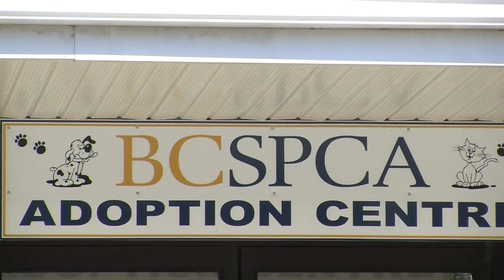Celebrating 100 years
Thanks to great sponsorships the SPCA is celebrating their 100th anniversary at this year's Diamond Gala. (Video: Jen Zielinski)